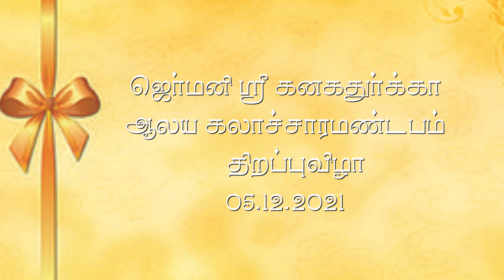dance#நடனம்காக்கும் கரத்தாள் கண்பார்ப்பாள்..ரசிகா ரவிக்குமார் சுயானி குமரேஸ் மதுஷா ரஞ்சித்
நிர்மலன் சத்தியகுமார் மாணவிகள்
Worldkovil Kovil Senthuri Darshan auf Tamil#Hamsa Annaraj auf Deutsch#Tamil#Cultural Hall Opening Ceremony
Eröffnungsfeier der Kulturhalle des Kanagadurga Ambal Tempels
Nirmalan Sathiyakumar students
Rasika Ravikumar
Suyani Kumares
Madusha Ranjith
காக்கும் கரத்தாள் கண்பார்ப்பாள்.
நிர்மலன் சத்தியகுமார் மாணவிகள்
ரசிகா ரவிக்குமார்
சுயானி குமரேஸ்
மதுஷா ரஞ்சித்
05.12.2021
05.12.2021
எழுத்து படம் :'WORLDKOVIL RAJAKARUNA
இன்று ஜெர்மனியில்  முதல் ஆலயமான அருள் மிகு கனகதுர்க்கா  அம்பாள் ஆலய  கலாச்சார மண்டபத் திறப்புவிழா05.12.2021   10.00 மணிக்கு  சுவேற்றா நகரபிதா.மற்றும்  ஸ்பார்கசே நிதிப்பொறுப்பாளர் மங்கல விளக்கேற்றி   வேதபாராயணம் ஒலிக்க அன்புக்குரிய ஆலய பிரதம குரு
சிவஸ்ரீ .ஜெயந்திநாதகுருக்கள்  (ஆலயம் ஆரம்பித்து 35 ஆண்டுகளாகும். )
மங்கல பொட்டு வைத்து  நகரபிதாவையும்   ஸ்பார்கசே நிதிப்பொறுப்பாளரையும்  வரவேற்றார் .அதன் பின்பு
 டிபன் வெட்டி    அதிகார பூர்வமாக   கலாச்சார மண்டபம்  திறந்து வைக்கப்பட் டது  பின்பு தமிழில் செந்தூரி தர்சன் ;ஜெர்மன் மொழியில் ஹம்சா அன்னராஜ்  அறிவிப்பு செய்ய:  .மங்கல விளக்கேற்றி     நாதஸ்வரம்  .மிருதங்கம்  ஒலிக்க  நடனம்  உரை  என  அனைத்து நிகழ்வுகளும் மிகவும் சிறப்பாக நடைபெற்றது.சுவேற்றா நகரபிதா.மற்றும்  ஸ்பார்கசே நிதிப்பொறுப்பாளர் இருவரும் இணைத்து
பங்குபற்றிய நடனமணிகளுக்கு கனகதுர்க்கா  நினைவு பரிசுகளை வழங்கி கௌரவப்படுத்தினார்கள்.   .அத்துடன்  டோ ர்டமுன் சிவன்கோவில். பாலகிரிஸ்ணன் .பிராங்பேர்ட் நாகபூசணி அம்பாள் ஆலய தம்பியும் கலந்து சிறப்பித்தனர்
உண்மையிலே கனகதுர்க்கா  ஆலய  நிர்வவாகத்தினர் .தம்பி கோபி அவர்களின்  சிரமங்களை தாண்டிய
உழைப்பு தெரிகின்றது . மிகவிரைவில் ஆலய கட்டுமானப்பணிகள்  நடைபெற இந்திய சிற்பசாரிகள்
வர இருக்கின்றனர் . இன்றைய  இடர்காலச் சூழ்நிலையிலும் புலம்பெயர் தேசத்தில்  ஒரு ஆலயத்திற்கு என்று
சுவேற்றா  நகரில்  இரண்டாவது பெரிய  மண்டபமாகும்  சுவேற்றா  கனக துர்க்கை  அன்னையின் நாமம்
உலகெங்கும் ஒலிக்கட்டும்  ஒளிப்பதிவு .''நாளைய நாம்'' சிவகுமாரும் . உலகக்கோவில் பி.எஸ். இராஜகருணா வும்
வாழ்க அன்னை  கனகதுர்க்காவின்  நாமம்
 உலகக்கோவில்
பி.எஸ். இராஜகருணா
இராஜ.இலக்கியன்
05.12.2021